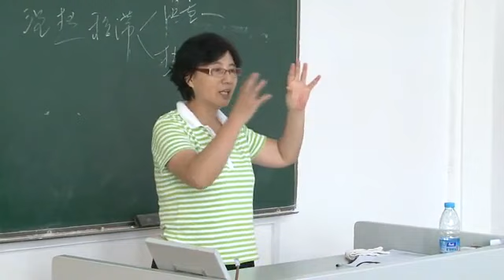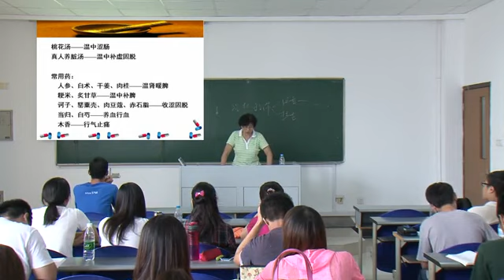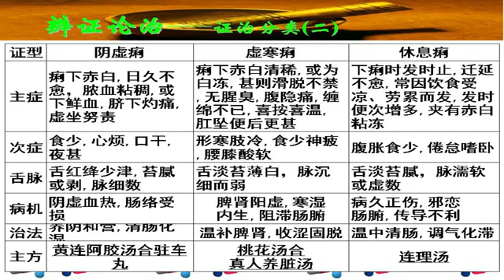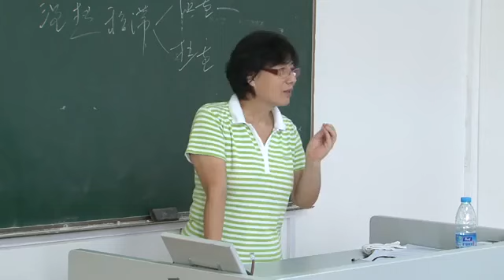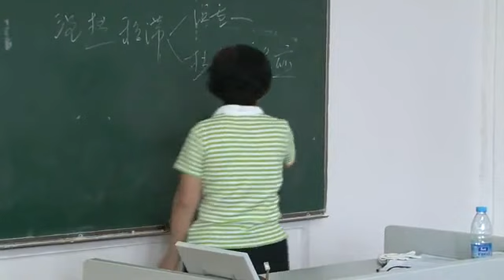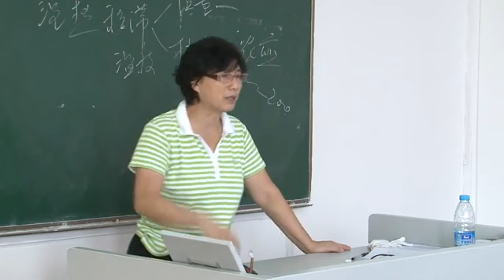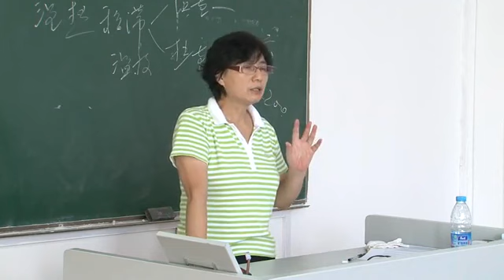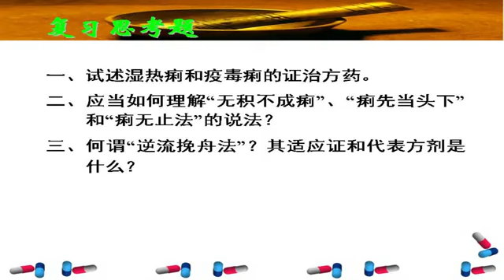64 痢疾(三)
《中医内科学》一百四十六讲  南京中医药大学